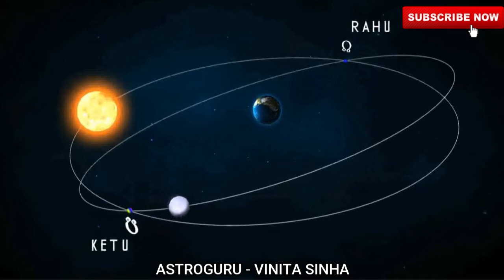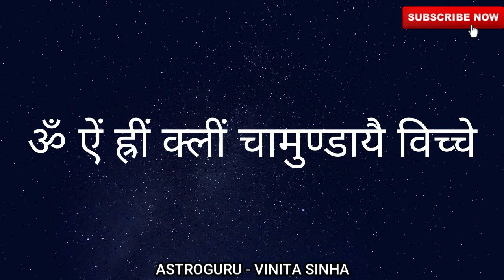Simple & Effective Rahu Ketu Remedies in Jyotish - Navagrah Remedies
Hello friends, in this video I have talked about the easy and successful remedies for "Rahu and Ketu." This is the final video in Navgrah remedies series. In this Navgrah shanti remedies series I have described each and every planet's remedies.

**Private sessions are not for free.**